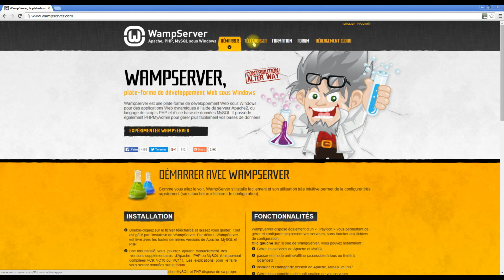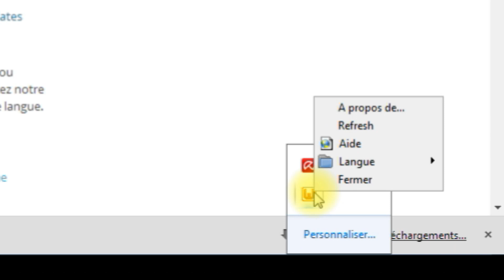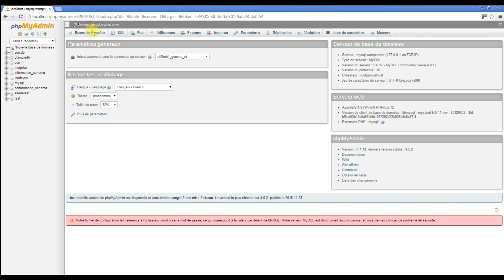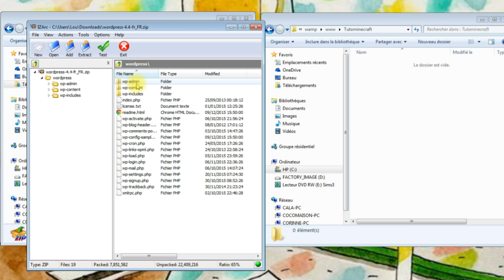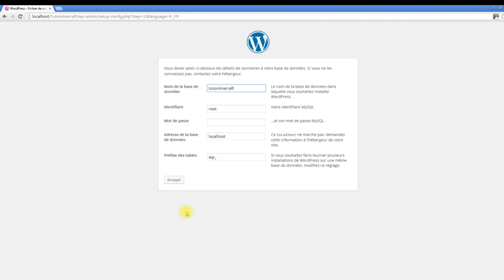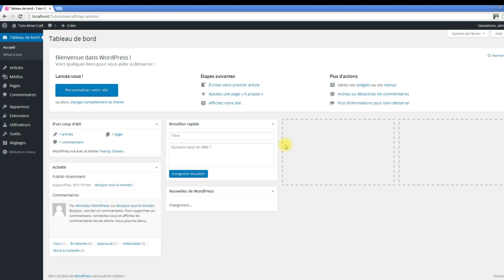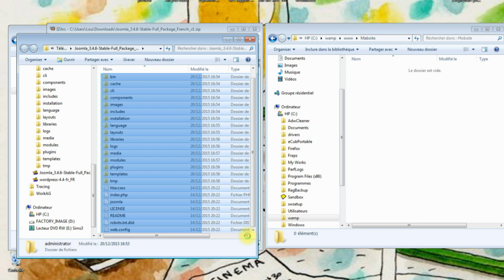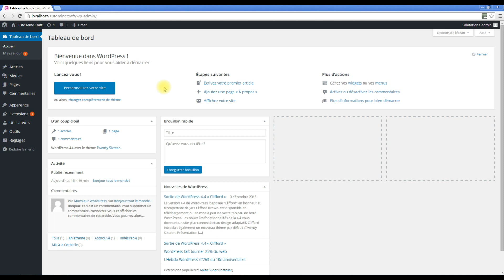🌐 [tuto] Comment créer un site sur un serveur local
Ce tuto présente comment installer des sites créés avec les CMS Joomla ou Wordpress sur un serveur local avec Wampserver.

Le guide créer un site avec Google Sites de A à Z
Autres articles du site en rapport, 5 choix stratégiques à faire avant de créer un

MON MICRO CASQUE Corsair HS35
MA WEB CAM : LOGITECH
MON APPAREIL PHOTO Sony DSCH300
Trépied léger de 152 cm pour appareil photo